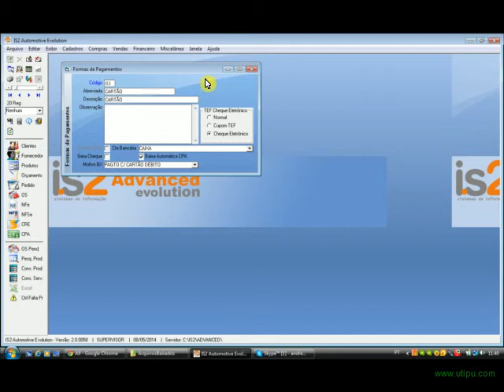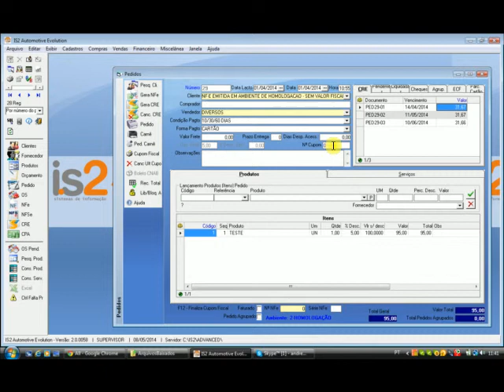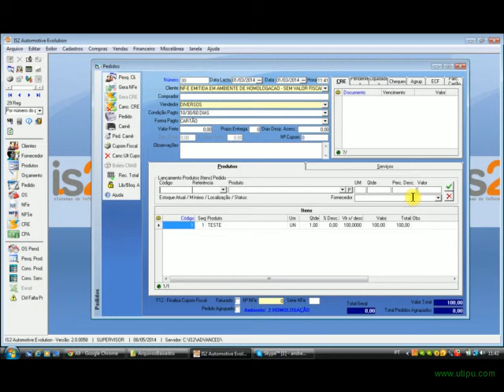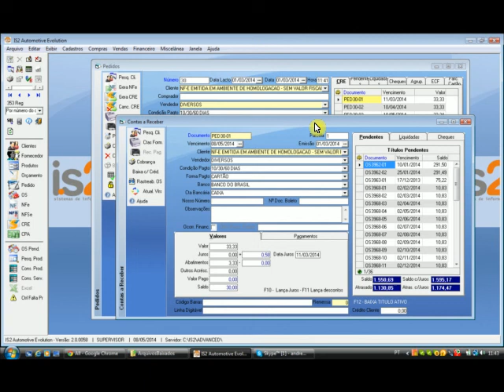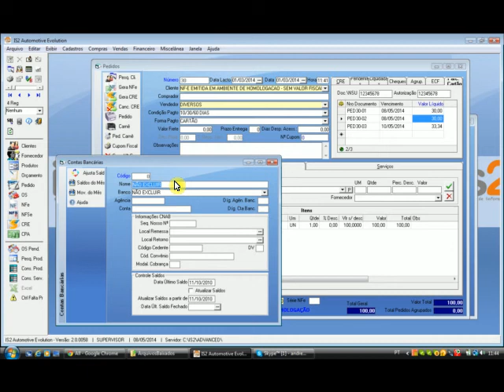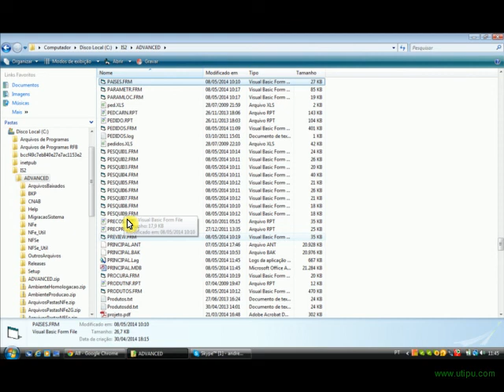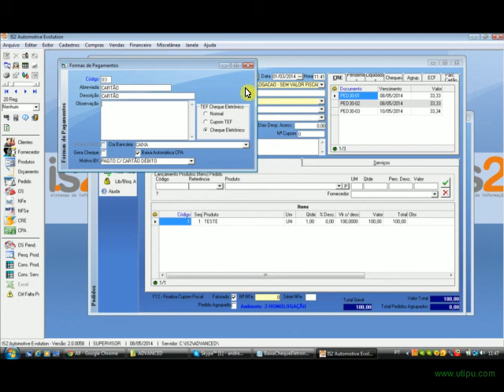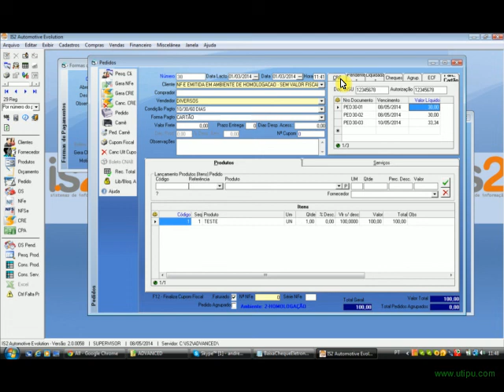Vendas Parcelas Cartão Crédito | Software Oficina Mecânica e Autopeças IS2 Automotive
Videoaula demonstrando a solução de integração das vendas no cartão de crédito com o Software Oficina Mecânica e Autopeças IS2 Automotive para baixa automática na data e valores corretos conforme a operadora do cartão o fará.

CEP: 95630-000